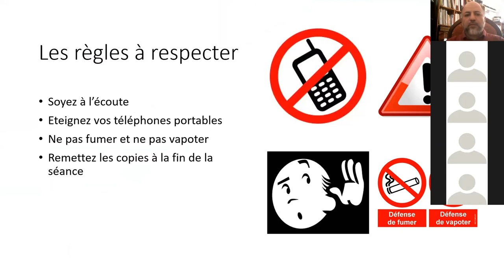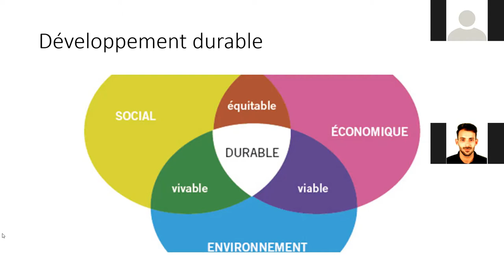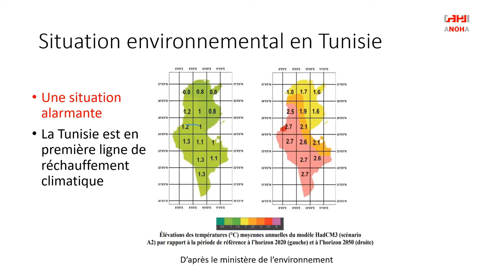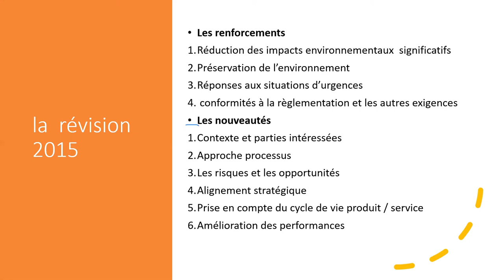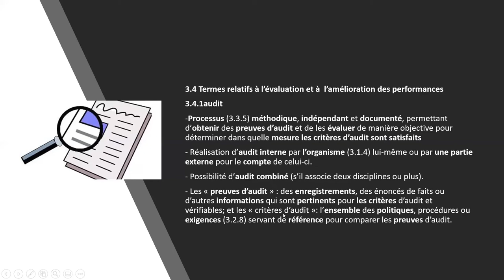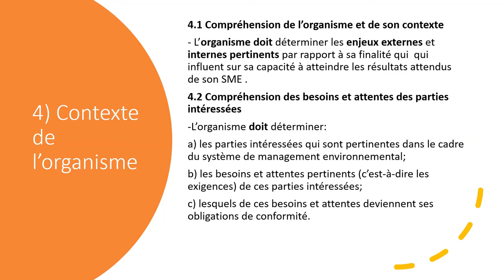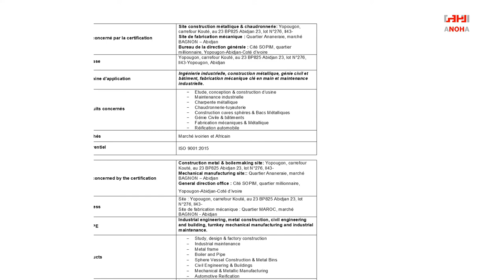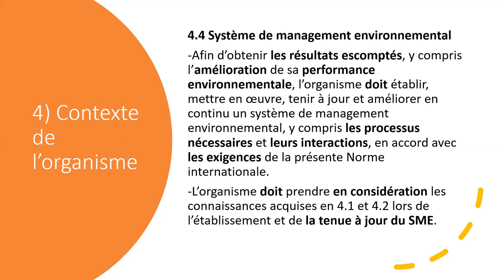Chapitre 1 a 4 de la norme ISO 14001 v 2015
Dans cette vidéo je présente les chapitres introductifs de la norme ISO 14001 version 2015: Systèmes de management environnemental — Exigences et lignes directrices pour son utilisation.

Il s'agit d'une série de vidéo qui permet d'accéder à une classe virtuelle pour un grand groupe d'étudiant avec zoom, cours qui a été dispensés pour des classe de Master courant le mois d'avril 2020.

Rejoignez-moi sur Linkedin , Rejoignez-moi sur site web et suivez mon actualité sur Facebook

Au plaisir :-)

Touhami CHABIR